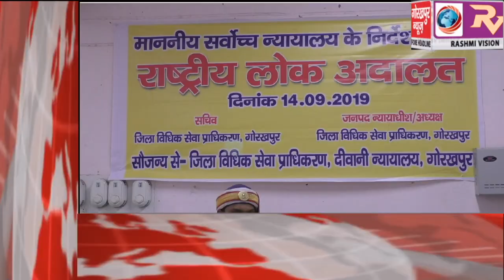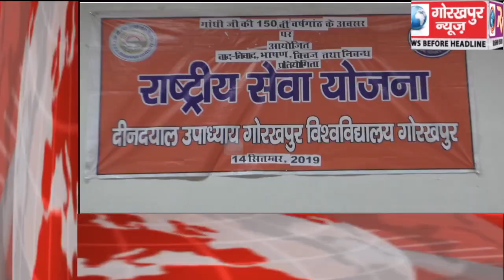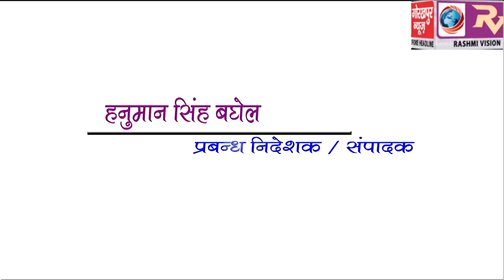GORAKHPUR NEWS Headline -14-09-2019